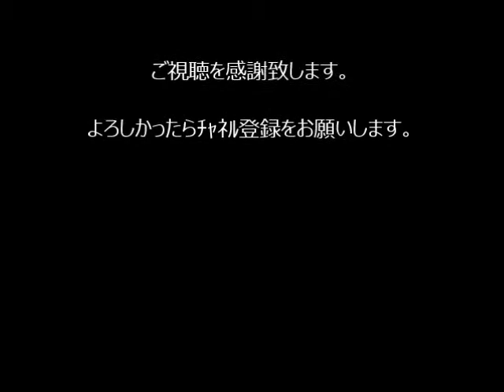【車椅子テニス】世界最強のプレイヤー【国枝慎吾】#1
グランドスラム、パラリンピックの王者!! 国枝慎吾。

●国枝慎吾 全仏OP3年ぶり7度目V、世界1位返り咲きへ‹男子テニス›

(恐れ入りますが(アットマーク)を@に変更して下さい)